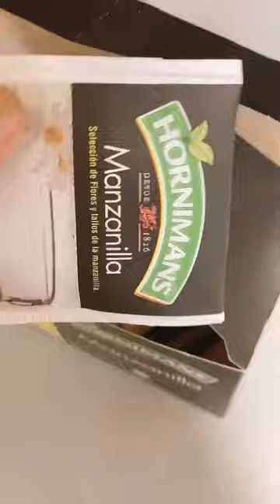My secret herbal rinse for my fast hair growth🧖🏻‍♀️💁‍♀️💓💓💓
Tonight I’m going to share my new secret secret😂 or how I made my herbal drinks/rinses for fast hair growth + red hair.

Usually I always drink this herbal before I go to bed, and I also rinse it in my hair every night, and every morning.